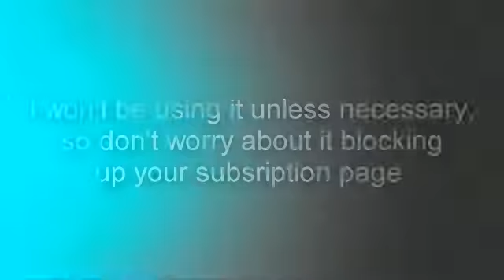Back-Up Channel! PLEASE WATCH! (READ DESCRIPTION)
YouTube.com/xKamiichanx
I won't be on my back-up EVER unless my first account gets removed. So don't worry about it blocking up your subscription page! :) Thank you guys for watching!

Song is: The Bloody Beetroots ft. Steve Aoki - Warp 1.9